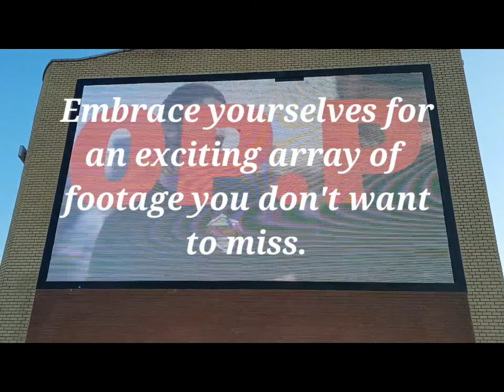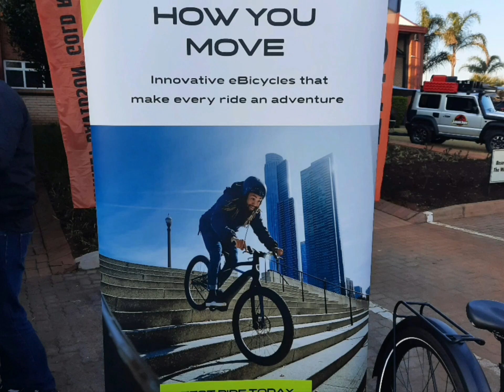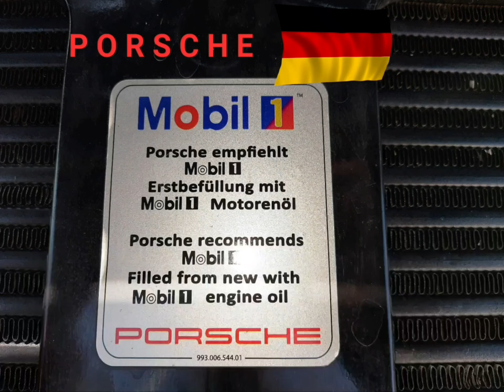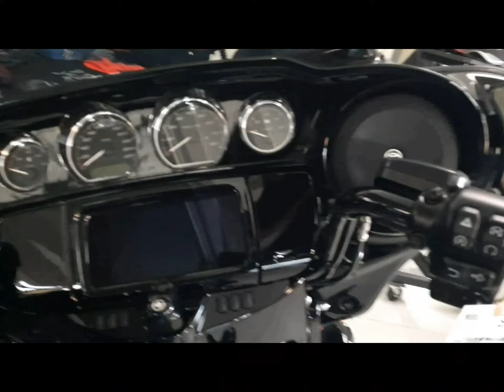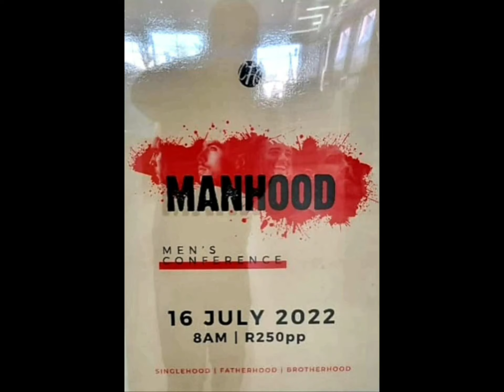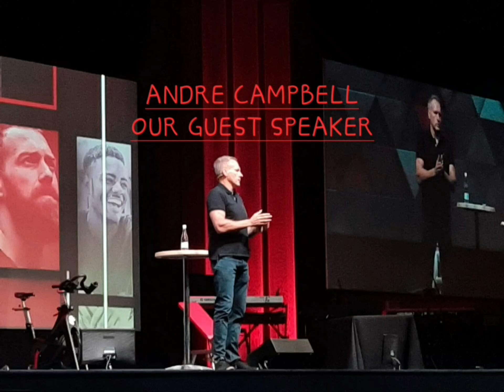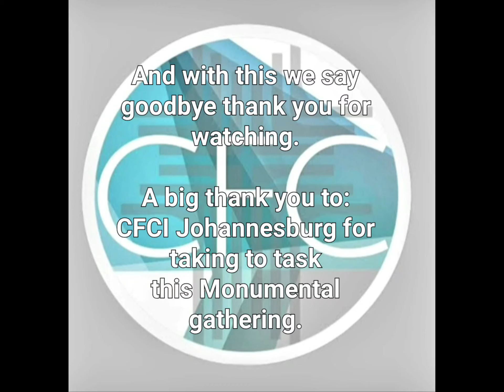CFCI Johannesburg- Manhood Conference 2022